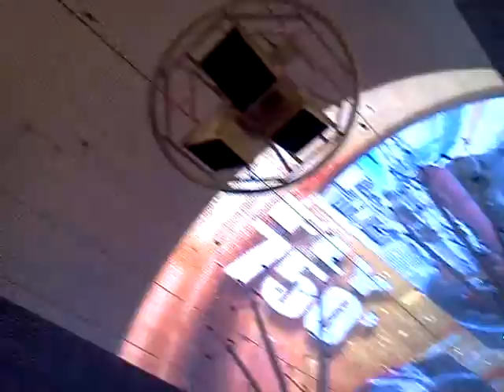Chelo's trip to Las Vegas Pt. 13